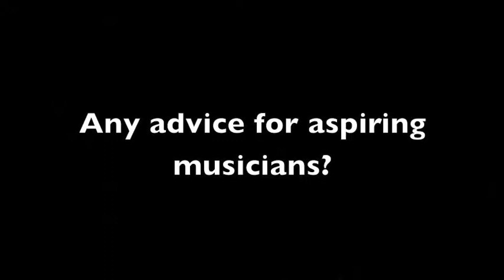STEVE NEVILLE - THE BALCONIES AND ROTOSOUND STRINGS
Steve - bass player with The Balconies discusses his early influences, why he likes playing festivals and gives advice to aspiring musicians. Steve uses Swing Bass RS66LD roundwound strings.